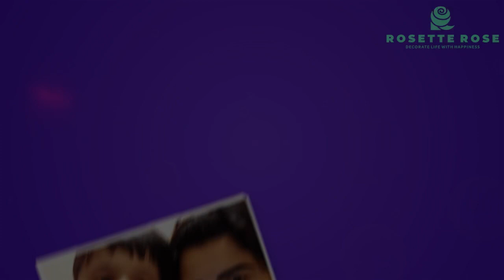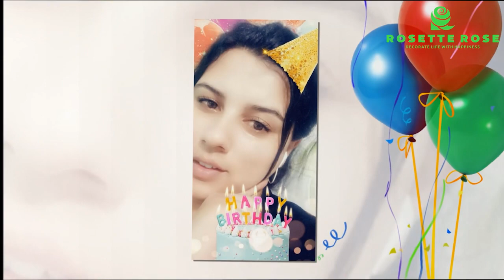Онлайн Навруза опа